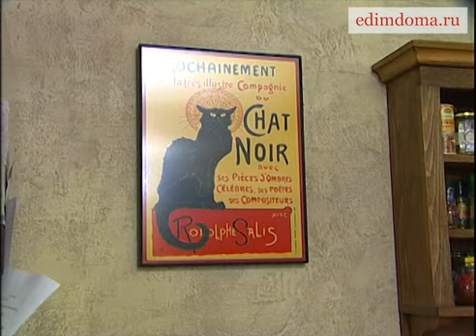Юлия Высоцкая - Пирожное «Блондинка с клюквой» (2009)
Ингредиенты: белый шоколад — 300 г, сливочное масло — 210 г, пшеничная мука — 200 г, яйца куриные — 3 шт., сахарный песок — 100 г, клюква вяленая — 100 г, апельсин — ½ шт., сахарная пудра — 50 г, разрыхлитель — 1 ч. л., ванильный экстракт — ½ ч. л.

Способ приготовления:
1. Духовку предварительно разогреть до 180°С.
2. Цедру апельсина натереть на мелкой терке — должна получиться 1 ч. ложка.
3. Яйца с сахаром взбить в кухонном комбайне так, чтобы масса посветлела и увеличилась в объеме.
4. Добавить ванильный экстракт и цедру апельсина.
5. Половину шоколада растопить в небольшой кастрюле вместе с 200 г сливочного масла.
6. Соединить получившуюся массу со взбитыми с сахаром яйцами, ввести муку и разрыхлитель. Вымешивая все на медленной скорости, добавить горсть клюквы и оставшийся шоколад, поломанный на кусочки.
7. Разъемную форму для выпечки смазать оставшимся сливочным маслом, выложить в нее тесто и присыпать клюквой, слегка утопив ее в тесте. Выпекать в разогретой духовке 20–25 минут.
8. Остывший пирог разрезать вдоль пополам и нарезать на маленькие квадратики.
9. Присыпать сахарной пудрой.